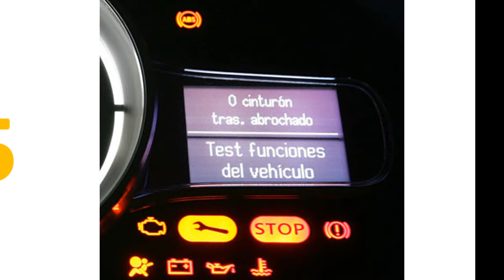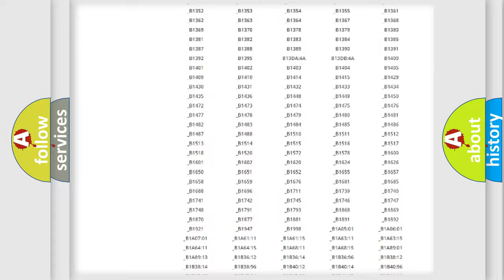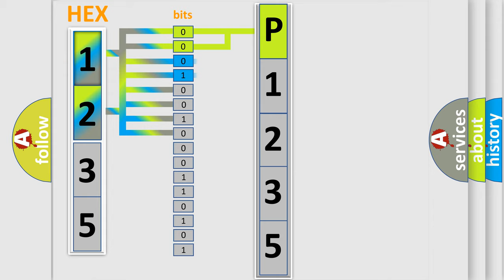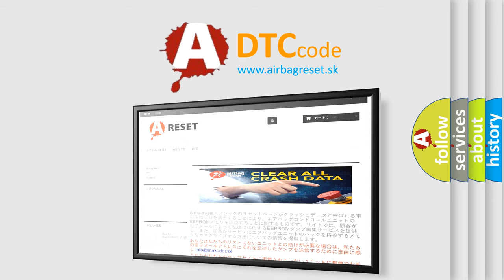DTC Lexus P1235 Short Explanation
Contents:
0:21 Basic DTC analysis according to OBD2 protocol standard.
1:48 Insight into programming
2:58 A diagnostically understandable description of the Diagnostic Trouble Code
3:05 Basic error definition

Make:
Lexus
Code:
P1235
Definition:
External Light Message - Signal Invalid
Description:
The Module receives over the CAN Bus from the Body Control Module (BCM) that a monitored value is invalid.
Cause:
BODY CONTROL MODULE (BCM) DTCS PRESENTBODY CONTROL MODULE (BCM) MODULE